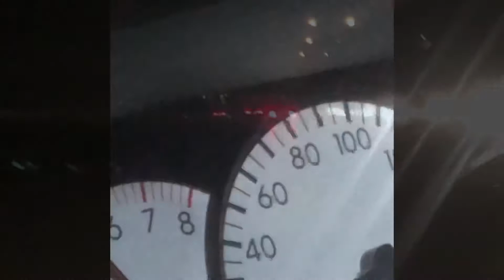Race Toyota Grande Vs Mercedes Vs Corolla G